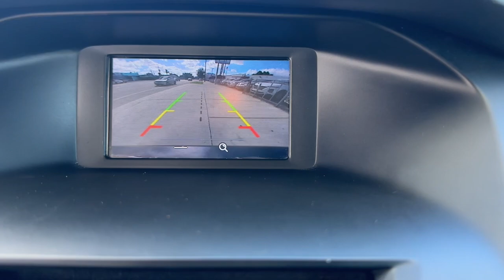2016 Ford Focus SE Miami, Miami Beach, Homestead, Kendall, Coral Gables FL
Pre-Owned 2016 Ford Focus SE available at Ferco Motors located in 1740 SW 1st Street, Miami, FL, 33135. Servicing the Miami, Miami Beach, Homestead, Kendall, Coral Gables area.
Please mention the stock 64135R when you contact the dealership for this vehicle.

Looking for your dream car? It could be the  2016  Ford Focus.  Here's a sporty Ford Focus, the compact that's practical and fun to drive. Whether you choose the sedan or hatchback, you'll love the light, agile handling this sleek and efficient daily driver brings to every journey.  The following are some of this vehicles highlighted options: Keyless Entry, Back-Up Camera, Steering Wheel Audio Controls, Aluminum Wheels, Alarm, Electronic Stability Control, Intermittent Wipers, Traction Control, Passenger Vanity Mirror, Tire Pressure Monitoring System. Add zest to your commute in this sophisticated Focus. Our friendly, professional team takes pride in giving outstanding customer service. Come in for a test drive. We'll take excellent care of you.